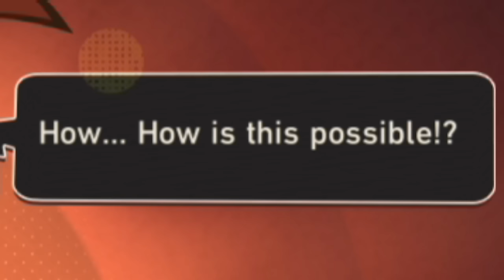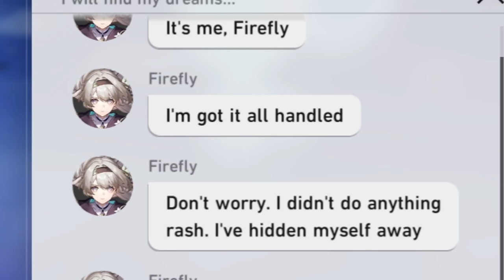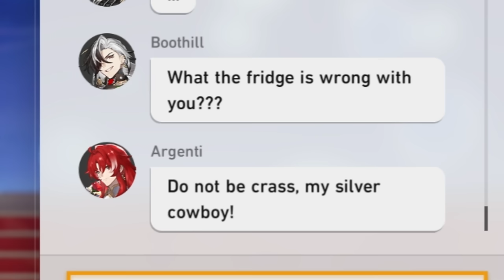The end of Penacony... | Honkai Star Rail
This is how it ends...